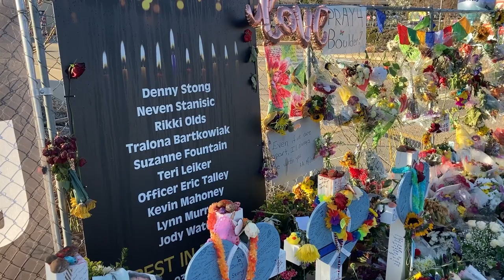Discovering Dorrell: A Karl Dorrell Interview With Mark Johnson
Voice of the Buffs Mark Johnson goes on a deep dive to learn more about CU football coach Karl Dorrell.  Also included are former players interviewing current players. Former Thorpe Award winner Chris Hudson interviews Mekhi Blackmon, Alonzo Barrett talks with Terrance Lang, Mike Pritchard interviews Dimitri Stanley and Butkus Award Winner Matt Russell interviews Nate Landman.

Karl Dorrell:
1:17-15:12
25:00-37:35
46:07-50:06
56:15-1:02:00

Mekhi Blackmon & Chris Hudson:
14:53-24:57

Terrance Lang & Alonzo Barrett
37:36-46:04

Dimitri Stanley & Mike Pritchard
50:08-56:07

Nate Landman & Matt Russell
1:02:00-1:11:22